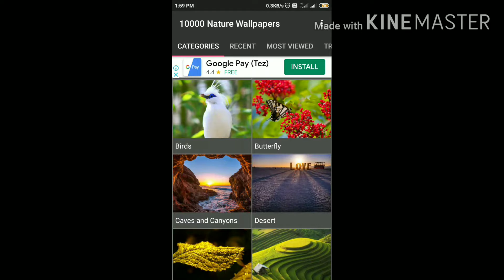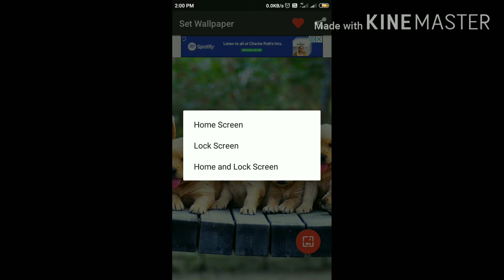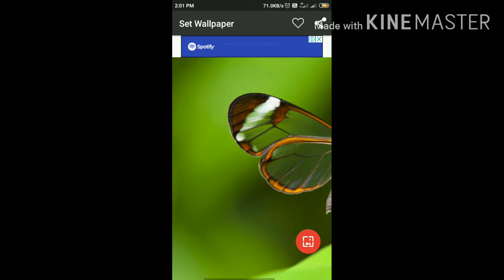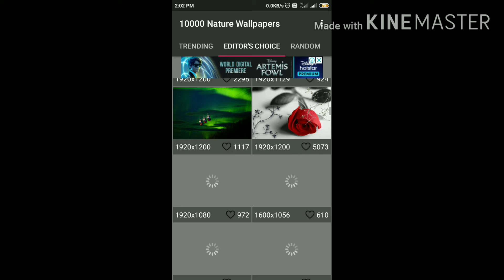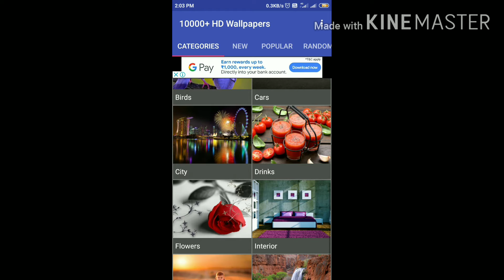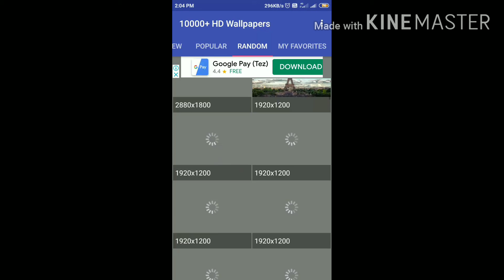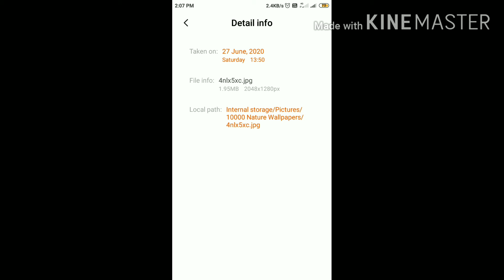Best Android wallpapers app HD wallpaper, netural wallpaper tamil தமிழில் June 2020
best Android wallpapers app HD
netural wallpaper ,3d wallpaper s small size download others apps shere easy,tamil தமிழில்